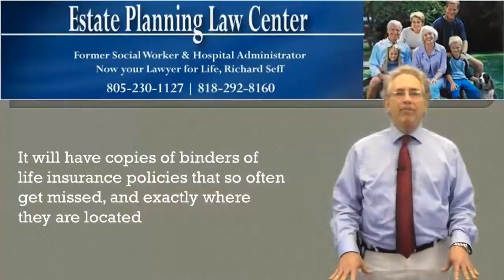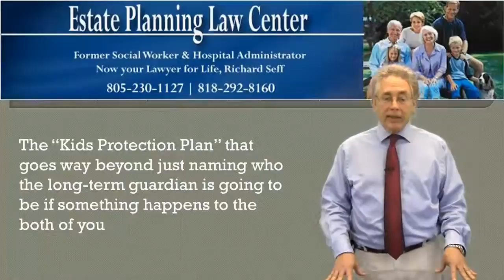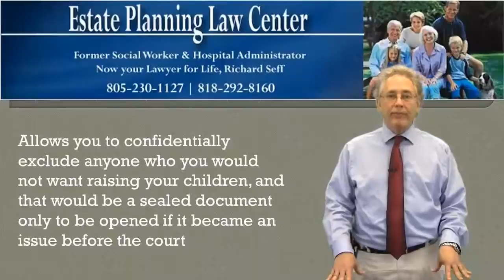Top Trust Attorney In Woodland Hills, CA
Estate planning, in its most basic terms, is the preparation for one's death or incapacitation. You should do it now, no matter your age or wellness. It is essential for each and every of us to identify that substantial wide range or possessions are not a factor in identifying the need for estate planning.

Ask any kind of estate litigation legal representative why he has a job as well as he'll tell you that inadequate or zero estate is the primary source of his revenue. Unless your goal in life is to supply the estate litigation lawyers a living, I recommend you embark on your estate planning adventure today.

The basic elements of estate are: making a will, lessening tax obligations by setting up depend on represent beneficiaries, calling a guardian for living dependents, appointing an administrator to enforce the terms of the will, ensuring the appropriate beneficiaries are called on 401(k)'s, insurance plan as well as IRAs, establishing funeral arrangements, establishing a program of annual gifting to reduce the taxes on the estate and developing a long lasting power of attorney to direct various other properties and also investments.

As the listing suggests, gathered wealth and assets take lots of forms. While you might not be flush with money, there are various other points, more valuable, that deserve to be treatmented for in case of your passing or your incapacitation, chief amongst them, dependent kids.

Normally, the higher the value of the estate, the more intricate planning becomes. For us average "Joes" the process is not quite as complexed. Rich, bad or average, which do we rely on for estate?

There are lawyers, in fact, whole law practice focusing on estate planning, specialist associations of estate organizers, Trust Administration in the Count on Department of your local bank, economic coordinators with accreditation/certification in estate planning and also bookkeeping companies with accredited estate staff. Select one!

There are many resources on the Internet that can be of value in helping you locate an estate coordinator in your area. Keep in mind that estate and also probate law vary one state to another, so carefulness determines that you pick an estate planner from your residence state.

5023 N. Parkway Calabasas

Im Richard Seff and I'm an estate planning attorney and that is really all that I do.
That is my only specialty. So a common question that I get from people was: "What is the difference between a will and a
trust?" A will is your ticket to probate.
Plain and simple. Think of a trust as a will substitute, but it avoids probate. Like a will a living trust is a legal document that provides for the management and distribution of your assets after you pass away. It avoids probate because the
trust is used to hold legal title to your assets. That that's all it really is.
Another advantage is that, and this is important, is that it allows for the management of your affairs in case of incapacity.  Will is only for death.
So, then with the trust there's an not a need for a conservatorship process.